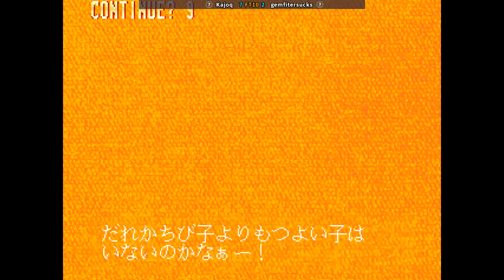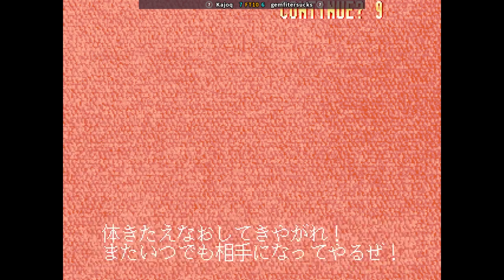TKDENSHO 🕹 Kajoq FT10 gemfitersucks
10/31/2022, 1:29:43 PM
Toukidenshou - Angel Eyes (VER. 960614)